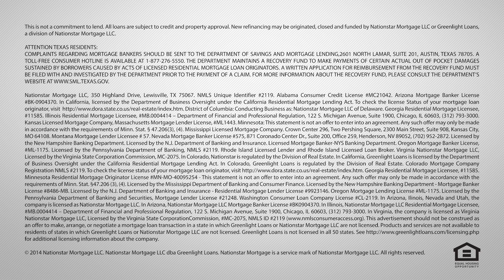Nationstar – When to Refinance Your Mortgage